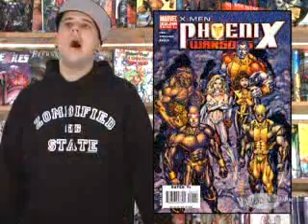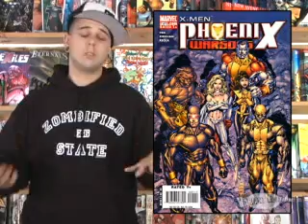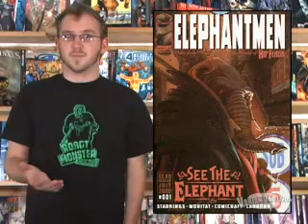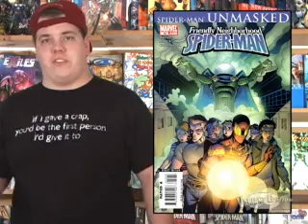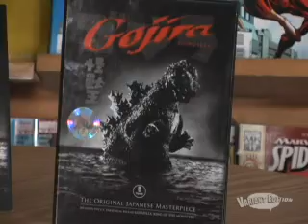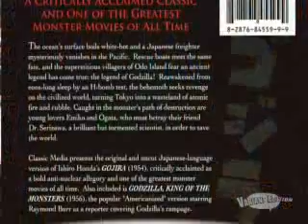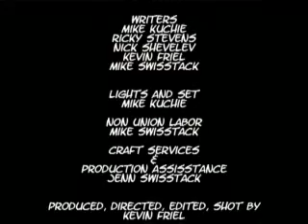Variant Edition Episode 27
Variant Edition goes international! Kevin conducts an interview with Wasteland's Antony Johnston. Witness the magic of the internet.

Also in this episode:
-Reviews of X-Men Phoenix Warsong #1, Elephantmen #1-2, Friendly Neighborhood Spider-Man #12, Transformers Evolutions #3 and Spider-Man Black, Blue and Red All Over.
-Mike and Ricky take a close look at the new Bowen Hawkeye statue and the Frankie Ray Nova Bust.
-Nick's Radioactive Minute returns with a review of the new Gojira DVD.
-Mike acts very weird.
-Plus Nick with the news!

on Monday for the rest of Kevin's interview with Antony Johnston. Also be sure to keep an eye out for exclusive website reviews.

Episode 28? It's all Baltimore Comic-con, all the time!